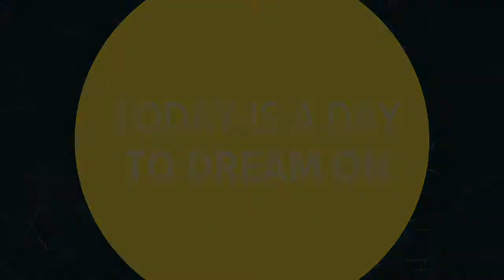Dream On - Crossroads Church Sept 10th, 2017